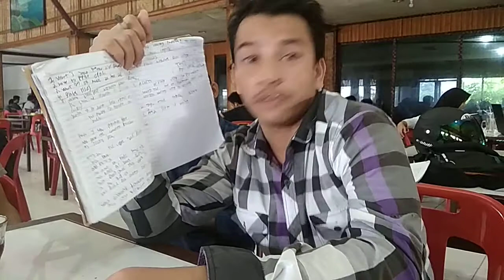American Redneck South East idaho Accent Sudah ada di Hpi English Club Di Anuek Kupi Lamyong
bagi yang mau belajar bahasa inggres gratis di banda aceh, tak pakek bayar boleh

 W A SAYA DI 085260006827

 bagi bahasa inggris seperti native itu sangat lah susah dan payah apa bila kita benar benar mau mendalaminya dan mau belajar sangat giat bagaimana cara berbicara seperti native speaker itu.arti native speaker adalah bahasa asli penduduk amerika,england atau austarlia.dengan sering sering mengahadiri atau mendatangi berbagai komunitas komunitas belajar bahasa inggris atau english comunity atau english club.kita akan bisa bahasa inggris seperti native speaker karena di tempat club club atau grop grop belajar bahasa inggris langsung akan di tekankan bagaimana cara pengucapan yang benar dan yang betul sama seperti native speaker dari USA,AUSTRALIA DAN ENGLAND.jadi dengan sering sering kita belajar yang serius.lambat laun pasti anda akan bisa bahasa inggres seperti native speaker.apabila tak ada usaha atau belajar yang keras,maka itu tak akan bisa bahasa inggres seperti orang amerika atau orang inggris asli.oleh karena itu saya sarankan.metode dengan sering sering gabung ke klub klub bahasa inggris itu adalah suatu yang sangat penting untuk membantu bahasa inggris kita seperti orang native speaker.tgu apa lagi youk kita belajar dari sekarang.mudah dan gampang kok.untuk bisa ngomong seperti native speaker.makanya yuk dari sekarang kita belajar sama sama.agar kita bisa sama sama menjadi native speaker okay.mana tau di antara kita bisa ke amerika nantinya.lumanyan kan kita bisa bahasa english seperti native speaker.sungguh sangat di sayangkan apabila di jaman ini kita tidak bisa bahasa inggris ya.apalagi kita ini udah mengahadapi era jamannya global.karena kita sudah menghadapi MEA.atau dikenal sebagai masyarakat ekonomi asian.oleh karena itu apabila kita tidak bisa bahasa inggris.sungguh sangat disayangkan kita tidak dapat menghadapi jamannya global.alangkah sayangnya apabila kita belum bisa bahasa inggres sampai detik ini.insya allah kita siap saling tolong menolong dalam belajar bersama